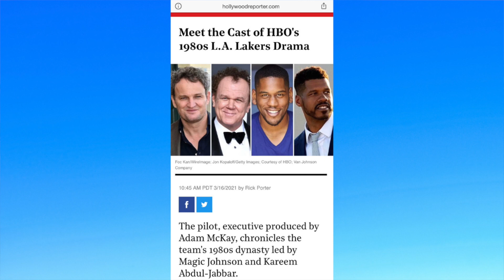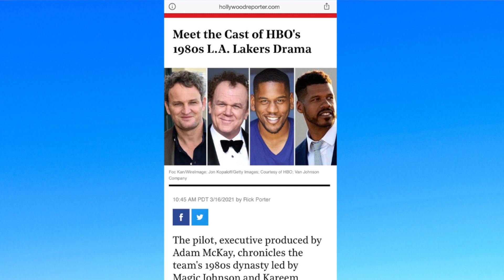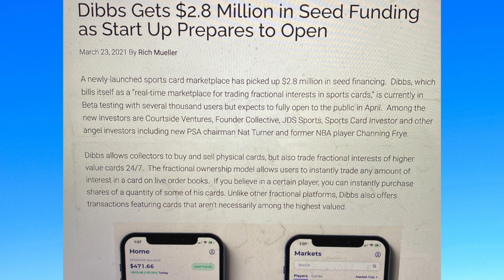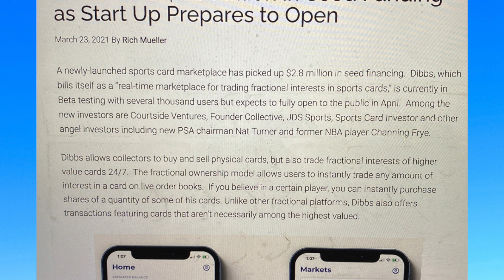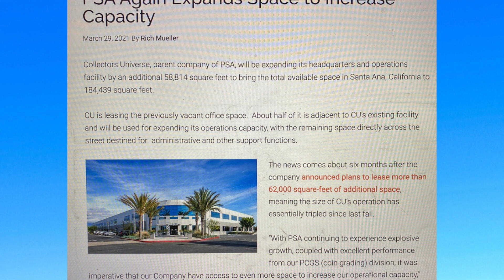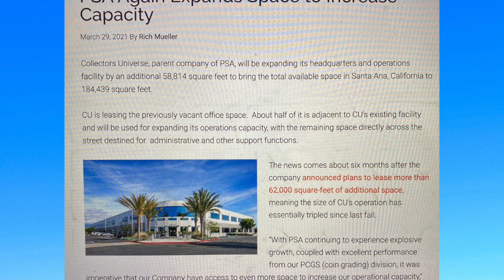BREAKING Sports Cards Hobby News (March 30th 2021)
In this sports cards hobby news video, I talk about 3 breaking hobby news stories I think are interesting.

Links to Supplies:
AmazonBasics Fire Resistant Box Safe for Valuables/Collectibles
10 Ultra Pro 35pt Magnetic Card Holder Cases - Holds Regular Baseball, Football, Hockey Cards